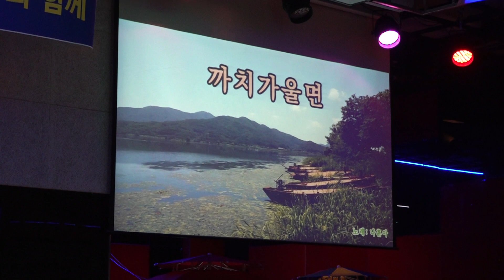가수 조영임 까치가울면 한국중앙예술단 트롯광장 2021년 9월 4일 k-pop